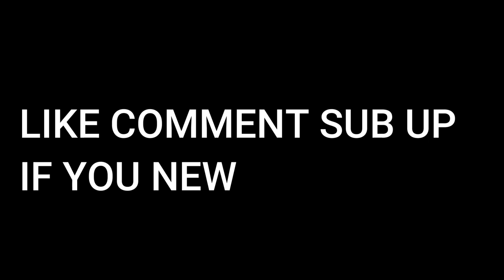ROAD WARRIORS VS LOUISIANA HUSKIES GREAT GAMEPLAY!